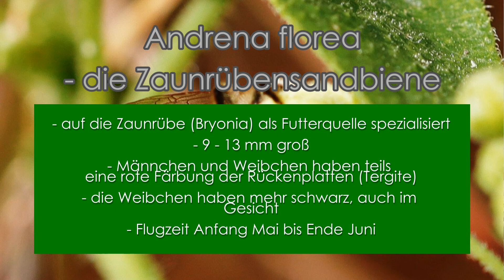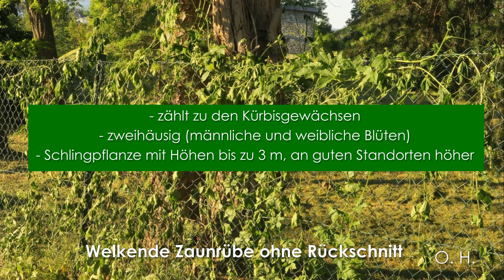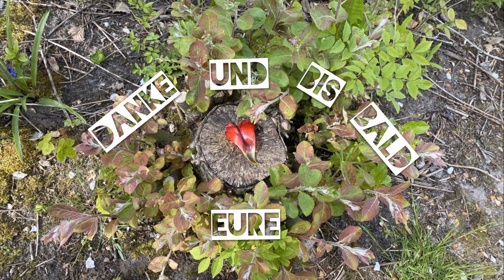Die Zaunrübensandbiene (Andrena Florea) und die rotfr. Zaunrübe (Briyonia dioica)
Matcht besser als Tinder ;) Fortsetzung zum gestrigen Teil.
Langfristig wird es weitere Teile mit Beobachtungsvideos geben.

Titelbild zur Verfügung gestellt von Andrea W., Fotos im Video von Andrea W. und Otto H. (Vielen Dank)

00:00 - 00:03 Intro
00:04 - 00:10 Blütenbesuch
00:11 - 01:00 Andrena Florea und warum die Zaunrübe wichtig ist
01:01 - 01:43 Nistverhalten
01:44 - 02:20 Verbreitung der rotfr. Zaunrübe
02:21 - 02:48 Über die Zaunrübe
02:49 - 03:02 Achtung giftig!
03:03 - 03:16 Gute Nacht kleine Biene
03:17 - 03:37 Outro

Musik und Sounds von uns. Alle gezeigten Aufnahmen, Bilder und Videos sind mein Eigentum. Andere eingebundene Medien wurden vorher durch die Eigentümer dafür freigegeben, die meist namentlich genannt sind. Es ist nicht gewünscht, dass Inhalte kopiert und als das Eigentum eines anderen ausgegeben werden.